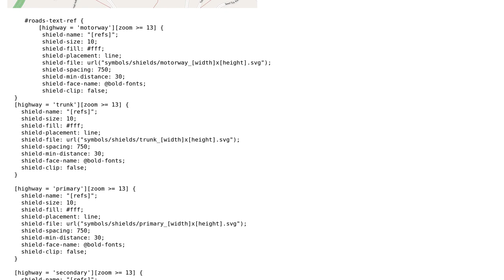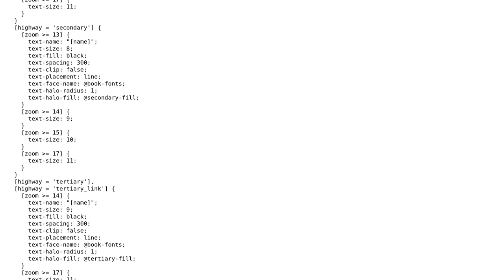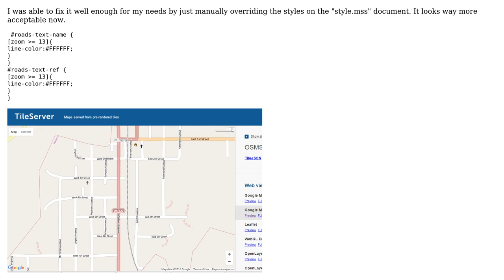GIS: Tilemill/openstreetmap-carto, how to remove unwanted road lines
With thanks & praise to God, and with thanks to the many people who have made this project possible! You are responsible for your own actions.